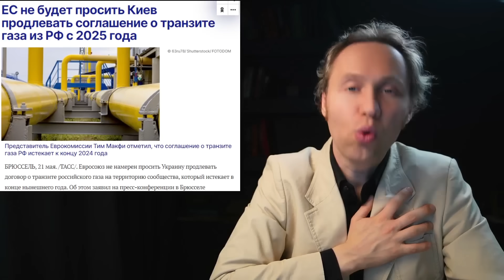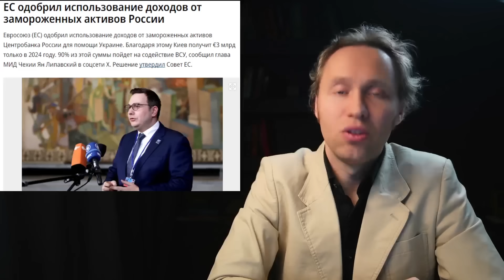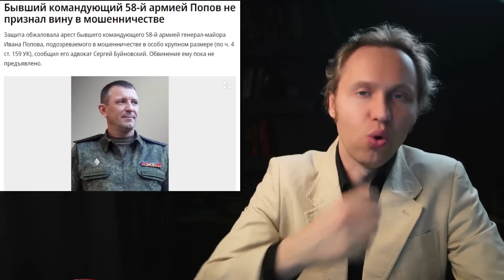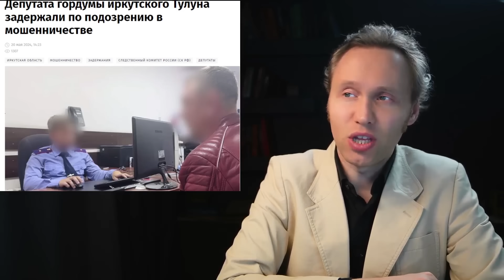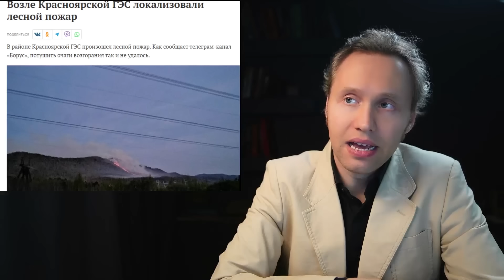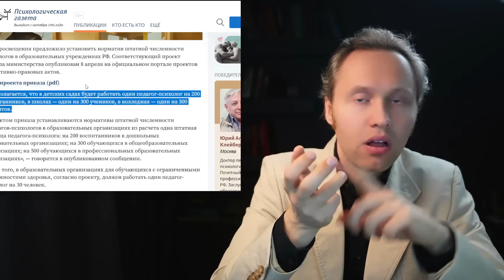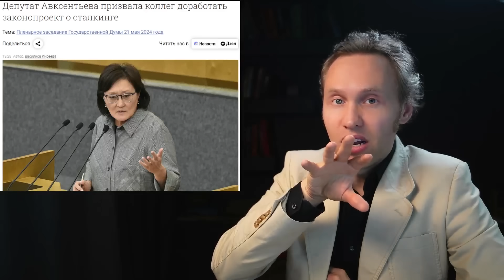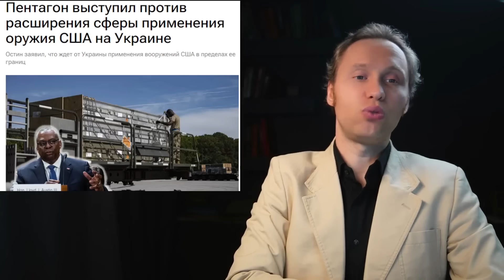⚡️Арестован генерал Попов! Соболев о ПОЛНОЙ мобилизации! Налоговая реформа!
Поддержать мою деятельность вы можете тут:
⚡️ BTC 1N9Ajm93LCevn5JdEttocGLrz7HKG6JY3x

00:00 • Обзор выпуска
01:53 • п.резидент взялся за работу...
02:46 • Экспортная политика
04:50 • Европе газ из рф больше не нужен...
07:03 • Новости о России и мире
15:57 • Обсуждение налоговой реформы и поддержки бизнеса
18:09 • Обсуждение ситуации с золотом и чиновниками
21:23 • Обсуждение ареста генерала Попова и его жены
26:00 • Обсуждение ситуации с участниками СВО и депутатами
29:35 • Обсуждение открытия магазинов для дипломатов
31:33 • Аресты и задержания
34:18 • Чрезвычайные ситуации
38:00 • Проблемы с коммунальными службами
44:07 • Проблемы с образованием и психологией
51:43 • Межнациональные отношения и проблемы с мигрантами
55:40 • Проблемы с полицией и домашнее насилие
58:37 • Проблемы с медициной и здравоохранением
01:01:02 • Мобилизация и ситуация на Украине
01:03:55 • Ситуация в Израиле и Африке